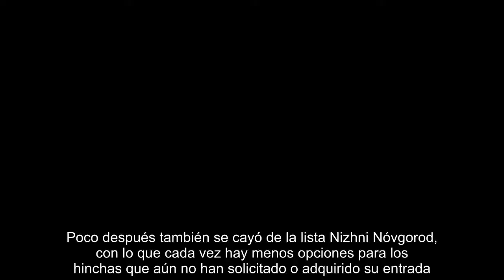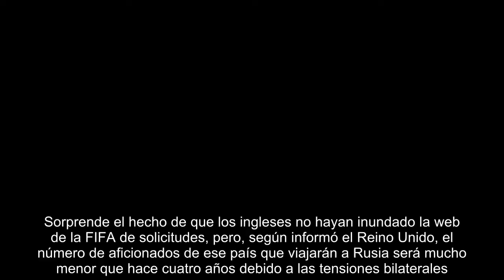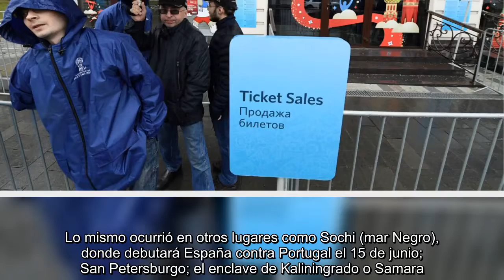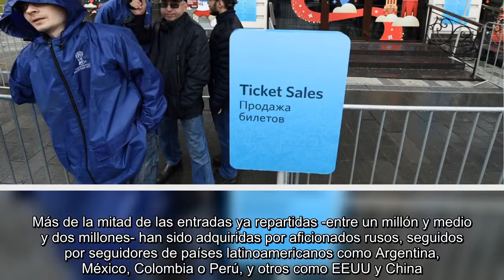FIFA: Ya no hay boletos en mayoría de sedes mundialistas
MOSCÚ -- La FIFA colgó hoy el cartel de no hay boletos en nueve de las once ciudades que acogerán partidos del Mundial, con lo sólo quedan entradas para partidos en Volgogrado y Saransk.Cientos de aficionados hicieron hoy cola para comprar entradas al abrirse la fase de venta física en los centros habilitados por la FIFA en las once sedes.A las pocas horas de abrir la FIFA colgó un cartel en el que informaba a los interesados de que ya no había boletos en Moscú, San Petersburgo, Kazán, Samara, Nizhni Nóvgorod, Sochi, Rostov, Kaliningrado y Yekaterimburgo.Poco después también se cayó de la lista Nizhni Nóvgorod, con lo que cada vez hay menos opciones para los hinchas que aún no han solicitado o adquirido su entrada.Según la web de la FIFA, aún quedan entradas para los partidos entre Inglaterra y Túnez; Nigeria e Islandia; Egipto y Arabia Saudí; y Japón y Polonia.Todos esos partidos se jugarán en Volgogrado, la antigua Stalingrado, que sólo acogerá encuentros de la primera fase.Sorprende...